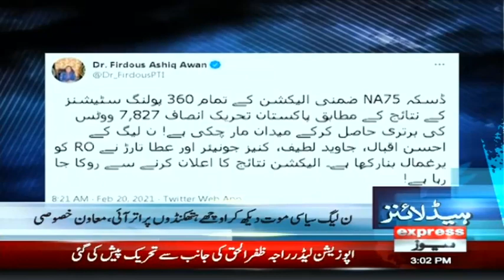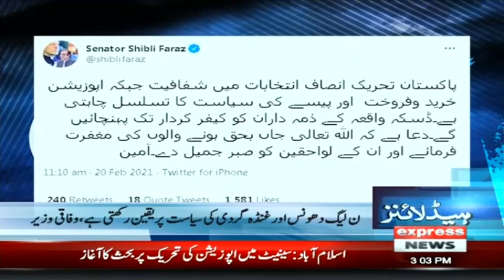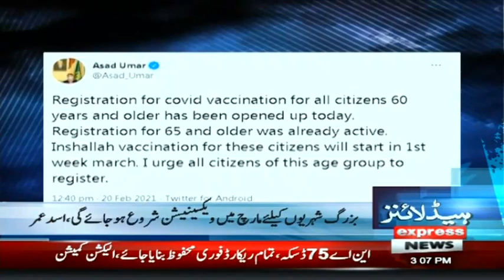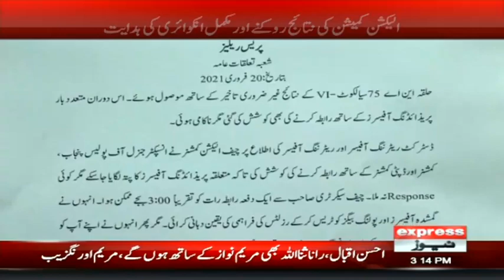Maryam Aurangzeb Give Last Warning To PM Imran | Headlines 3 PM | 20 February 2021 | Express | ID1U